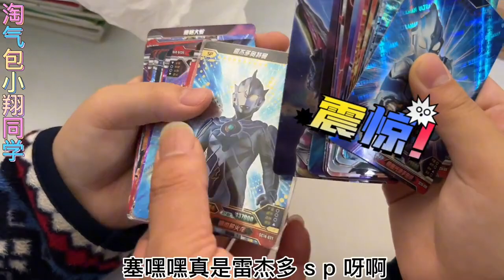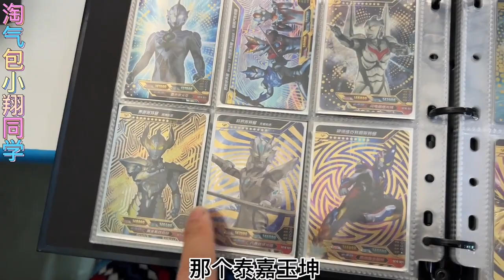粉丝朋友与小翔换雷杰多SP！终于集齐SP大全套，欧皇【淘气包小翔同学】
北京粉丝大助力！寄雷杰多SP跟小翔换！终于集齐SP大全套，欧皇